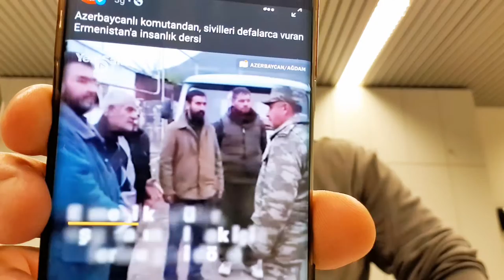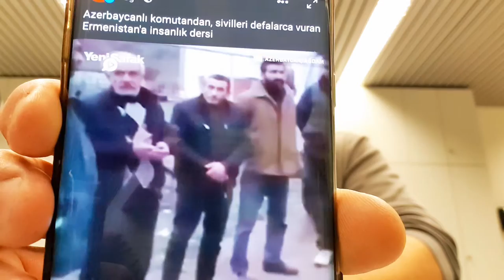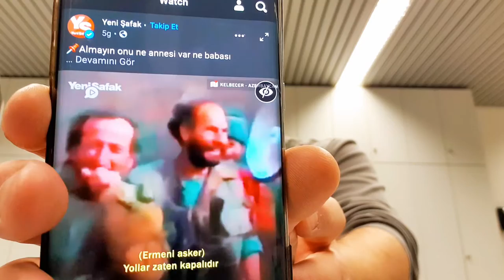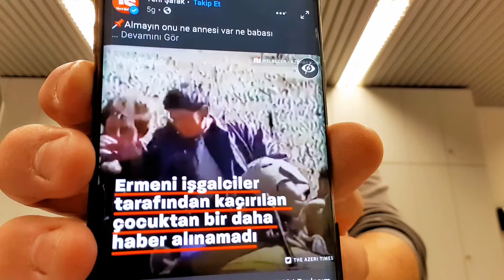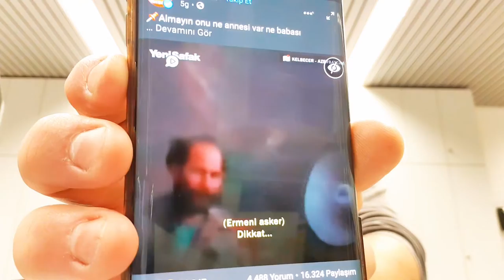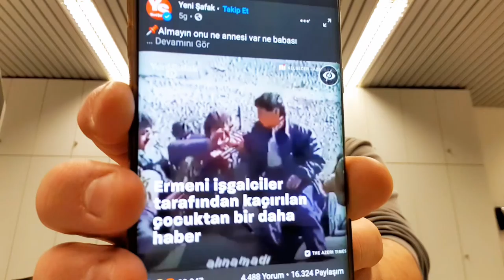Ermenistan karabağı işgal ettiğinde azerilere soykırım yaparken azerbaycan ermenilere neler yaptı iz